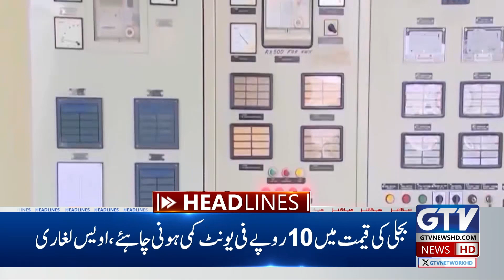Pakistan And Saudi Arabia Economic Partnership | 1 AM News Headlines | Investment in Pakistan | GTV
Pakistan And Saudi Arabia Economic Partnership | 1 AM News Headlines | Investment in Pakistan | GTV News